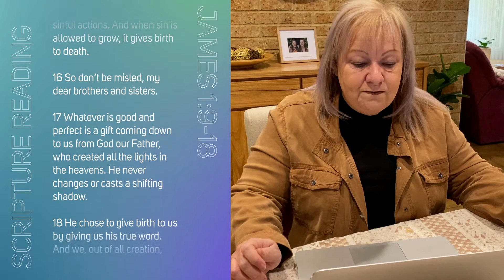Boost - Episode 14 - James 1:9-18